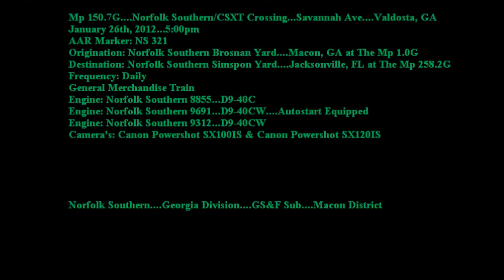4341) Norfolk Southern 321.wmv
Valdosta, GA